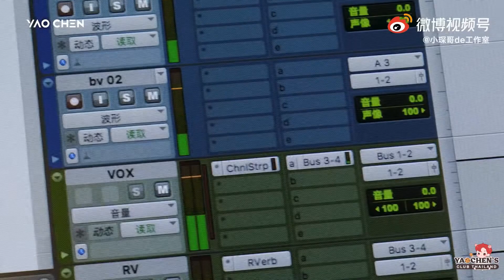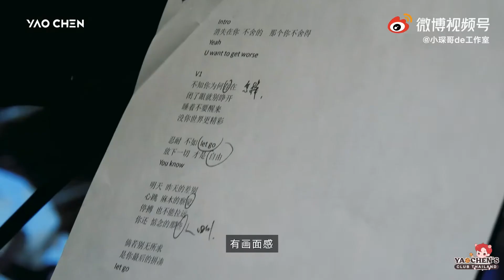【TH Sub】不必回答 Recording Making Film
☆ YAOCHEN ☆
Name : 姚琛 (เหยาเชิน)
DOB : 23 March 1998 (Aries)

สามารถติดตามเหยาเชินได้ที่